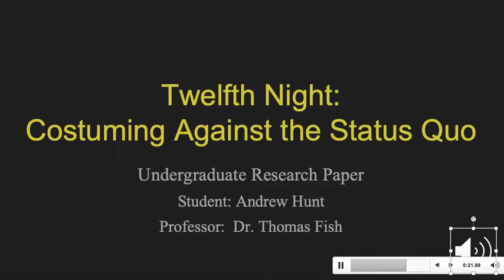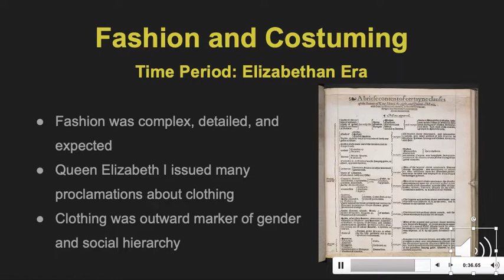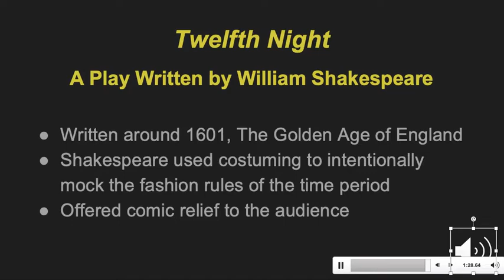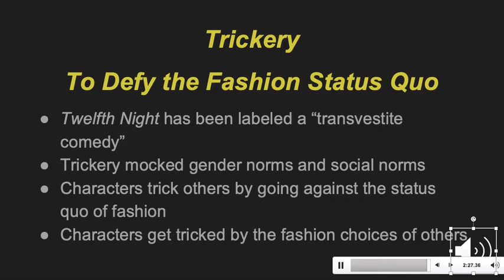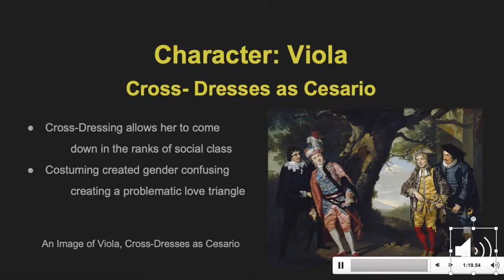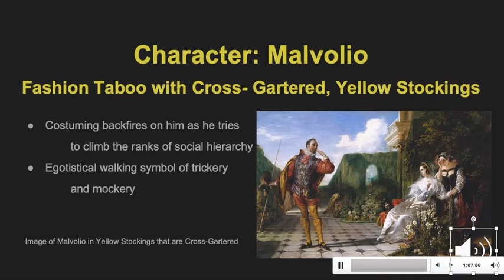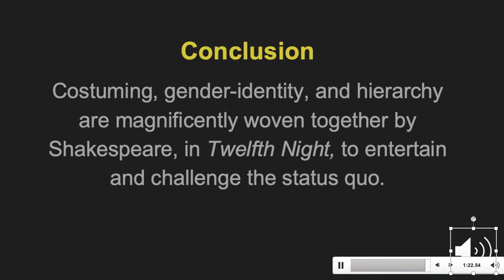Andrew Hunt presents “Twelfth Night: Costuming Against the Status Quo”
Andrew Hunt is a Senior Theatre and Performance Studies Major with a concentration in Musical Theatre and a Minor in Dance. Andrew was recently accepted into the Disney College Program in Orlando, FL and dreams of a career with the Disney Cooperation. He has a passion for the ritz and glitz of live theatre.